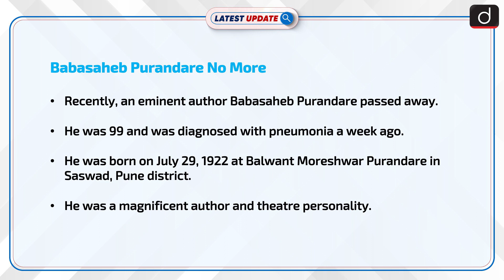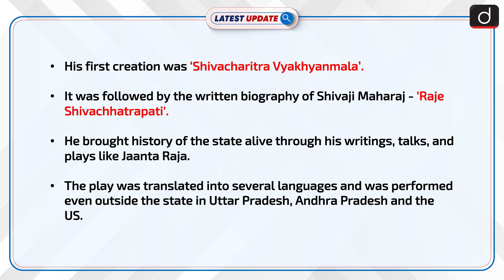Babasaheb Purandare No More : Latest update | Drishti IAS English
Recently, an eminent author Babasaheb Purandare passed away.He was 99 and was diagnosed with pneumonia a week ago.He was  born on July 29, 1922 at Balwant Moreshwar Purandare in Saswad, Pune district.